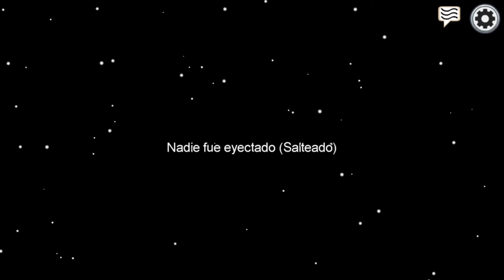Among Us - El Asesino Saboteador [Con Chibisthar, Lovilu & Cia]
Juega con 4-10 jugadores mientras intentas preparar tu nave espacial para la partida, pero ten cuidado, ya que uno o más jugadores aleatorios entre la Tripulación son impostores empeñados en matar a todos.